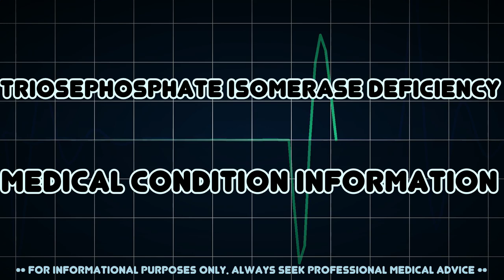Triosephosphate isomerase deficiency (Medical Condition)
Symptoms, risk factors and treatments of Triosephosphate isomerase deficiency (Medical Condition)

Triosephosphate isomerase deficiency is a rare autosomal recessive metabolic disorder which was initially described in 1965